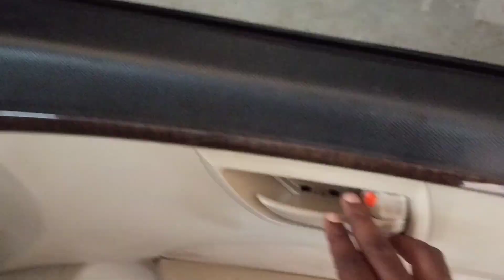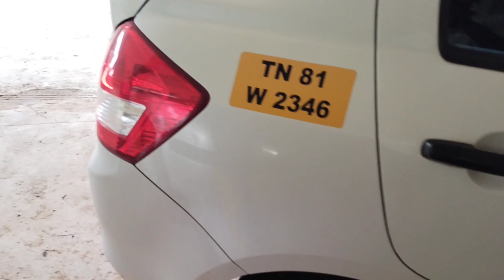How To Remove door Pad | Maruthi Suzuki Swift dzire tour s | 2022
How to remove door pad Swift dzire tours